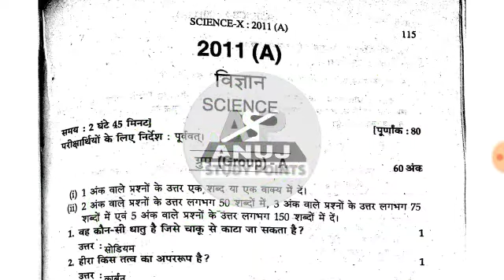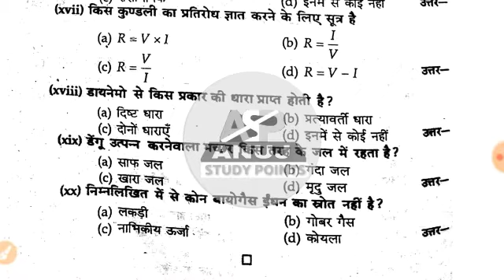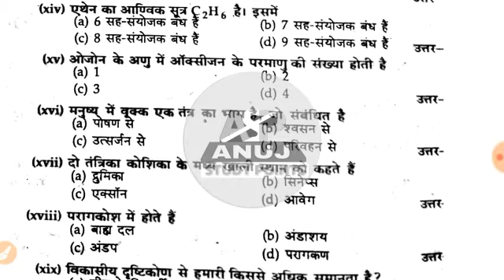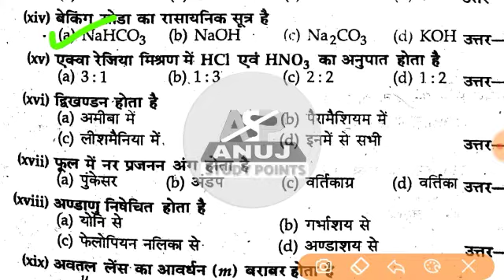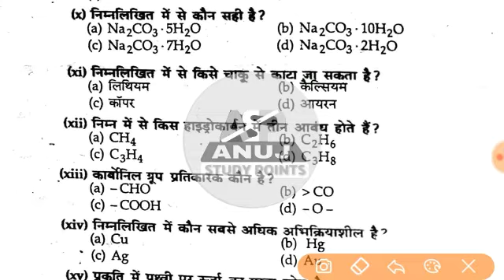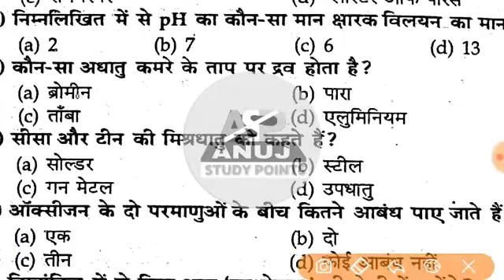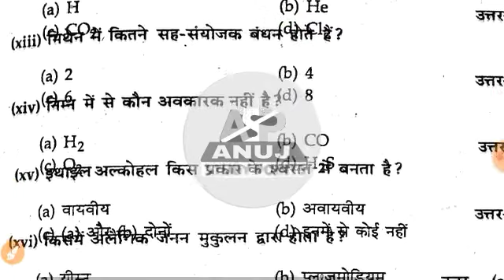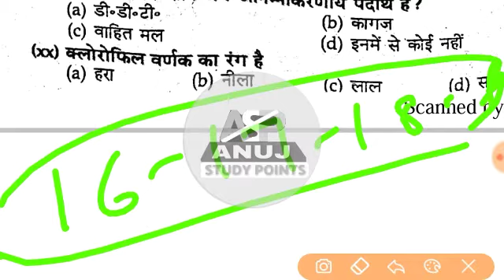10th 5 year question bank science objective 2020||2014-2020 6 year question bank science objective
sciencequestionbankobjective2011-19
Bihar Board 10th vvi objective questions 2020, Bihar Board 10th final objective questions 2020,10th science objective social science objective 2021,

Model set objective2

Model set objective1
vvi objective question 10th class